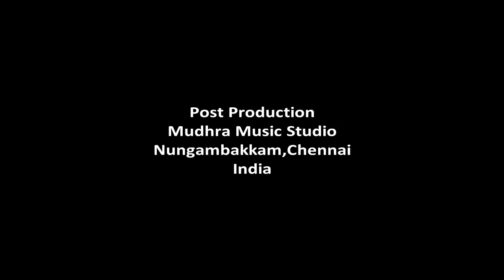Kathadi Ramamurthi’s APPA APPAPPA – Tamil Drama by S.L.Naanu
Stage Creations presents Tamil Drama – APPA APPAPPA
Written and Directed by S.L.Naanu
Video and Post production
Mudhra Bhaskar
Studio
Mudhra Music Studio
Nungambakkam, Chennai
Produced by
Paalamtv
Copyright : Paalamtv (Paalam regd.)